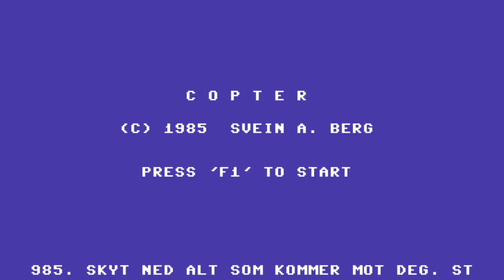C64 Game: Copter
Cheery tune.